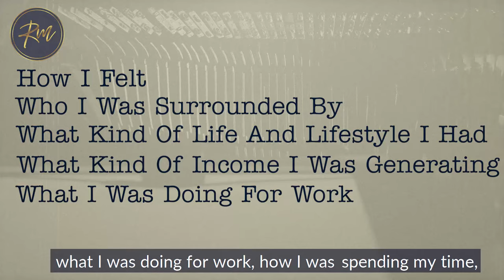One Powerful Hack To Change How You Think Of Yourself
How we talk to ourselves determines how we feel.  How we feel about ourselves determines the quality of decisions we make for our lives.

For years I engaged in limiting self-talk.  The scary part was, I didn’t even know I was doing it.

I realized that my mind was producing these negative thoughts automatically.  It was an unconscious response.  A mental habit.

Today, I no longer suffer from this negative and self-defeating self talk.

How did I do it?

By adopting a very clever technique.

In this video, I share in detail how I did it.  How one powerful hack changed how I thought about myself.

I want you to know, no matter how negative your disposition and attitude, it can be changed through proper training and understanding of your mind.

I hope this technique works for you, like it worked for me.

I would love to know your thoughts after you have watched the video 😊.  Share in the comments.